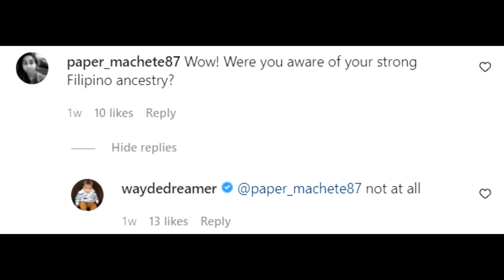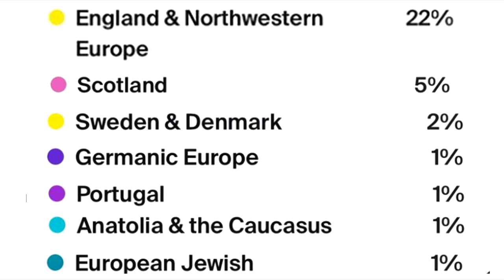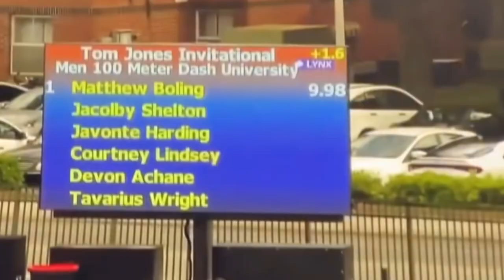We Never knew this about Sprinting Genetics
In this video we take a look at Wayde Van Niekerk's heritage as shown by his recent genetics test and discuss some of the greatest sprinters of all nations and ethnicities in the world right now.